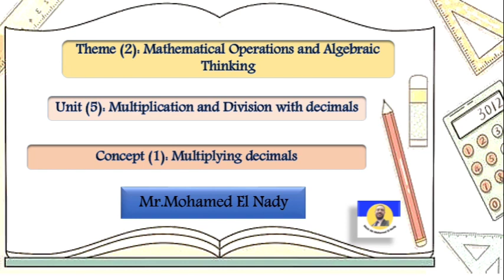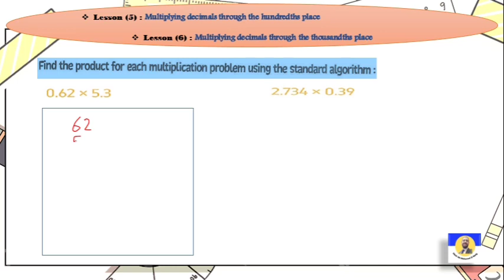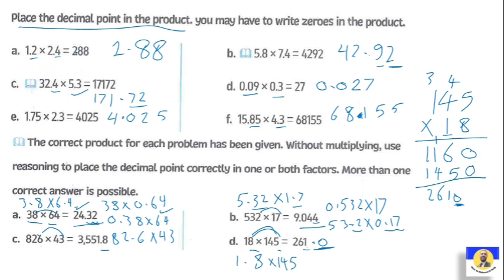Primary 5 Math - Unit 5, Lessons 5&6/(First Term)/2024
primary 5
maths
math
Grade 5
primary maths
primary five maths
primary school
primary math
easy maths
math g5
maths concept
primary 5 math
learn maths
math
grade 5
المنهج الجديد
ماث خامسة ابتدائى المنهج الجديد
ماث خامسة
ماث خامسه ابتدائي المنهج الجديد
ماث الصف الخامس الابتدائي
شرح ماث ورياضيات
نور الدين
math grade 5
ماث
شرح ماث
دروس ماث
ماث خامسه ابتدائي ترم اول
خامسة ابتدائي
ماث خامسة ابتدائي الترم الاول
ماث الترم الاول
ماث خامسة ابتدائي
ماث خامسة ابتدائى المنهج الجديد 2023
خامسة ابتدائى
شرح ماث المنهج الجديد
2023
first term
جريد 5
سنة خامسة
الترم الاول
شرح بطريقة سهلة وبسيطة
math g5
math prim5
ماث الصف الخامس
ماث للصف الخامس الابتدائي لغات المنهج الجديد 2023
الصف الخامس الابتدائى
الصف الخامس

المنهج الجديد للصف الخامس الابتدائي 2024 بعد التعديل
منهج الماث للصف الخامس الابتدائي الترم الأول 2024
كتاب المعاصر
حل تمارين